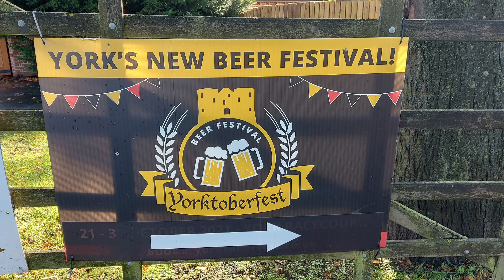Oktoberfest York 31st October 2021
Yorktoberfest what a fantastic day out with frends everything was just perfect the venue the entertainment 1st class.
Will go again next year the band was the New York Jazz Band they realy interacted with the audiance also A very good drag artist Velma Celli